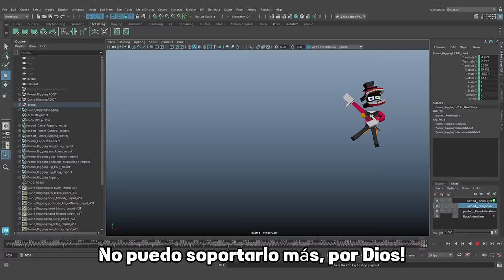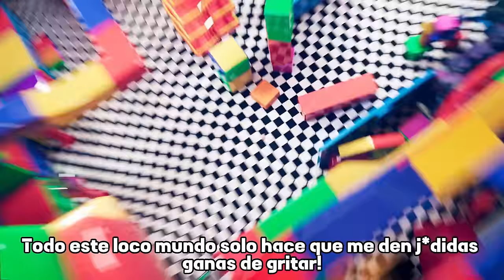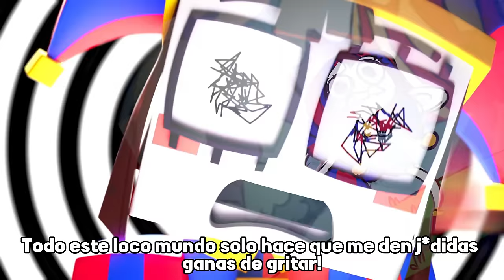Wacky World (Subtitulada al español) | The Amazing Digital Circus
¡Aquí está la traducción de "Wacky World" con subtitulados en español! Lamento la demorá, estamos cerca a navidad y fue dificil encontrarme un tiempo libre, pero espero que lo disfruten.

¡Asegúrate de visitar su contenido y mostrarle tu apoyo!